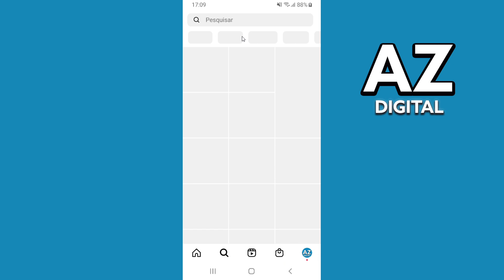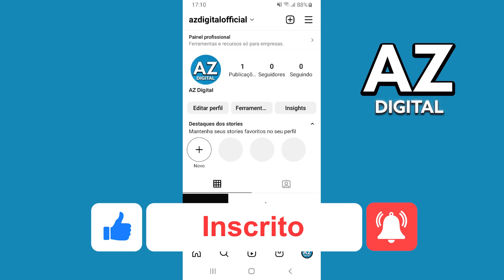Como Curtir Stories Instagram 2025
Nesse vídeo vou tirar suas dúvidas sobre como curtir stories instagram 2025, e se é possível ou não fazer isso.

Espero ter ajudado com o vídeo! Se você tiver mais alguma dúvida sobre como curtir stories instagram, comente abaixo!